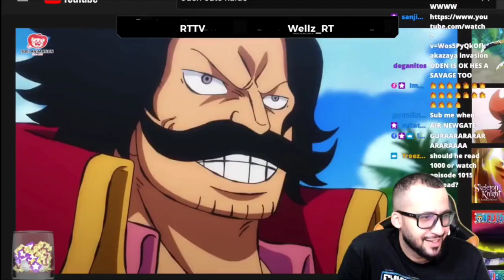Wellz React to Roger vs Whitebeard, Anime Version!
Credit to original creator Wellz. support him on YouTube RT TV and twitch wellz_rt